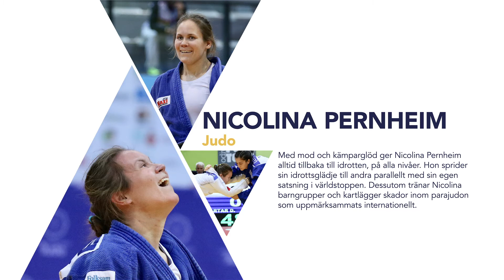Nomineringsfilm: Årets Förebild